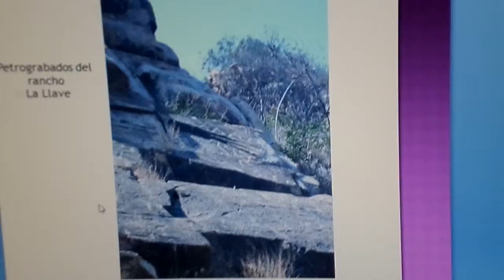ANTONIO MARIA MELENDREZ 5